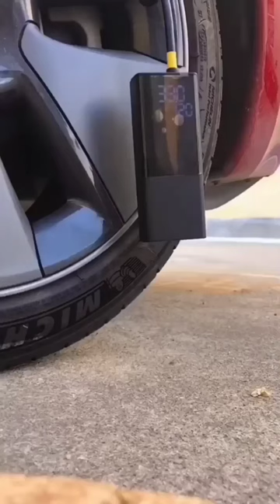top 3 amazing gadget for car // digital air compressor, mobile holder, light vavle cap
Product link :

Digital air compressor

Mobile holder

Light Vavle cap